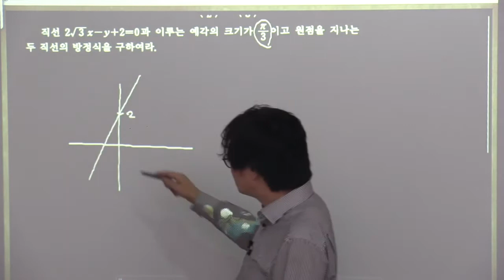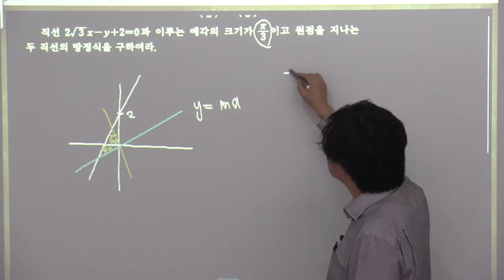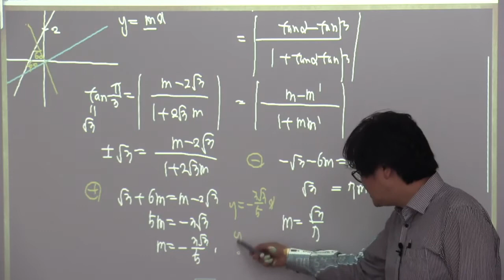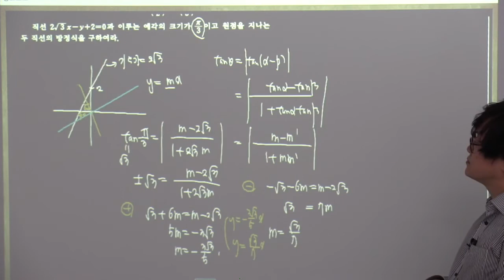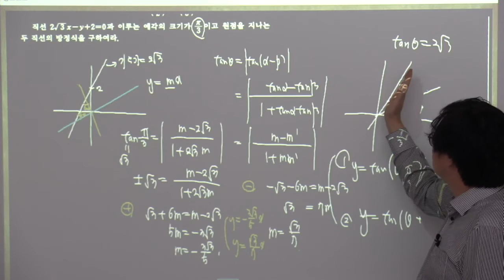2015개정 실력정석 미적분 3 5